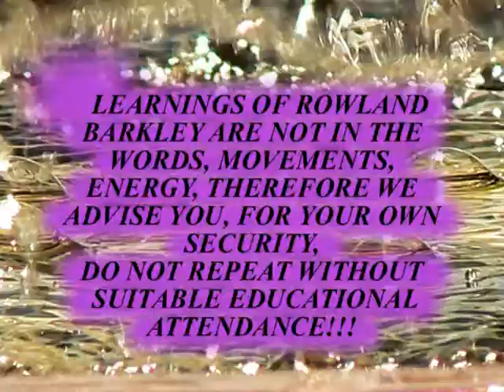Ottenere straordinari risultati lavorando con R.A.Barkley parte 7 di 7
Rowland Anton Barkley Ã¨ nato a Sydney, Australia, durante una violentissima grandinata, la piÃ¹ forte e distruttiva che si possa ricordare nella storia australiana, come Buddha. Se voi osservate le sue mani, presentano segni molto profondi e pronunciati e sono molto simili a quelli di Sai Baba.Grazie alla sua straordinaria capacitÃ  di leggere e studiare, Rowland sinteressÃ² e si appassionÃ² alla mitologia greca fin dalla tenera etÃ  di quattro anni.. Nel 1972 egli conseguÃ¬ il suo Diploma di chiropratico, e successivamente fu iniziato dai Maestri Sciamani Australiani agli insegnamenti e alle tecniche segrete del loro antichissimo sistema tradizionale di guarigione, metamorfosi e riequilibrio energetico. Nei trentanni successivi si dedicÃ² poi a sviluppare tali metodologie e integrarle con le conoscenze teoriche e le pratiche di altre gloriose eantichetradizionisciamaniche presenti nel mondo come quelle del Brasile e della Nigeria. E'istruttore certificato di PNL.